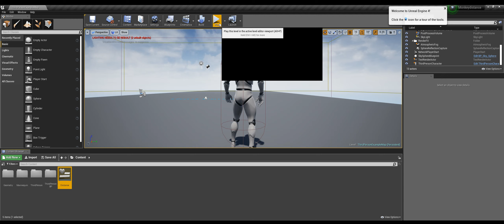Monkey rocket game Distance calculator plus high score widget